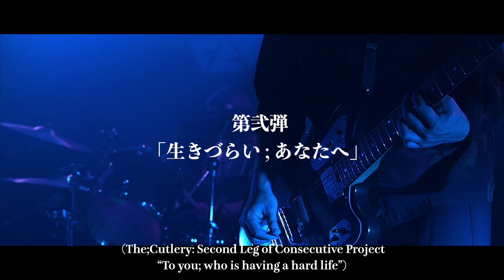The;Cutlery 連続企画 第弐弾「生きづらい；あなたへ」part 1 ＠新代田 FEVER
The;Cutlery連続企画
第弐弾

「生きづらい；あなたへ」

Live Shooting Director
小嶋貴之

内山能明

Live Acts
The;Cutlery
aquarifa
そこに鳴る

Associate Producer
合同会社響都
自由惑星音楽株式会社
新代田FEVER

ARTS for the future!
（コロナ禍を乗り越えるための文化芸術活動の充実支援事業）
【Profile】The;Cutlery
The;Cutlery is a band consisting of Fumiwo Hifumi (Vo/Gt), Yuta Fukushima (Gt), Shinnosuke Nakayama (Ba), and Pino (Dr). The band is characterized by its unisex appearance, floating sound, and emotional worldview.

The four members have different roots in different genres of music, and their combined sound has come to be defined as shoegaze, post-rock, and UK-style sound, and they are steadily gaining a following as a live band with their intense performances.